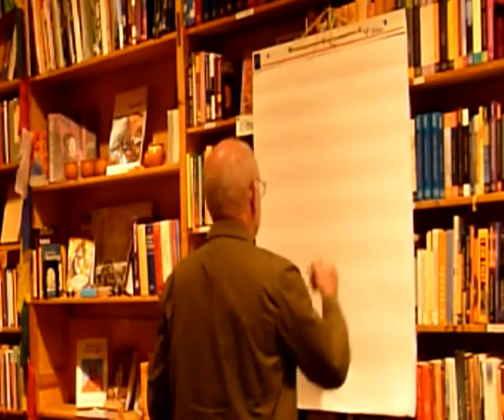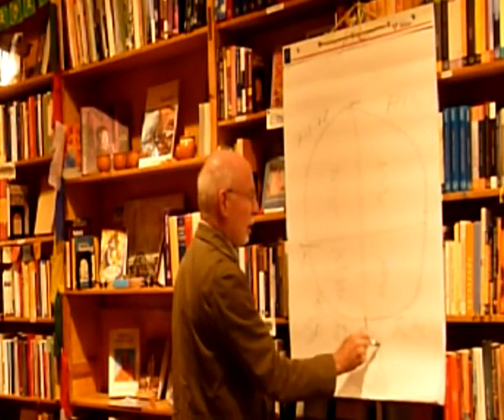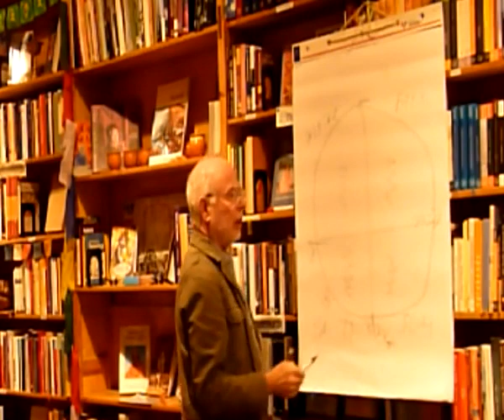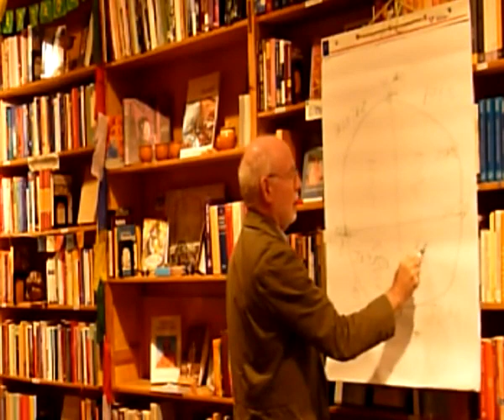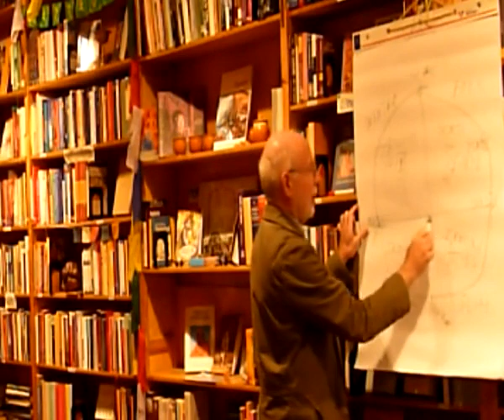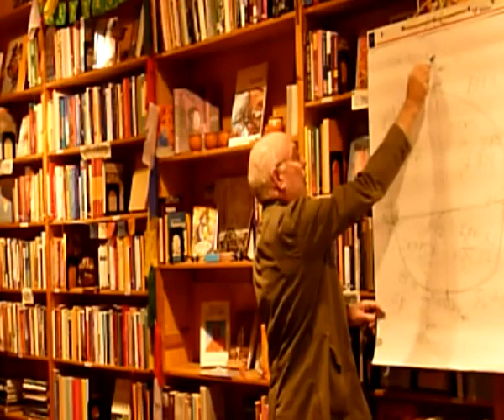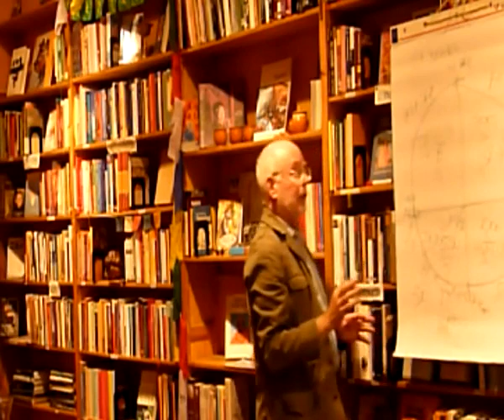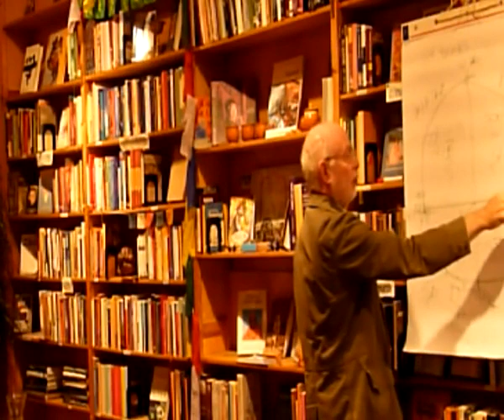Gary's Personology Presentation in Netherlands, Amsterdam Bookstore (Au Bout Du Monde) May 10, 2013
Gary Goldschneider's Personology in his own words.